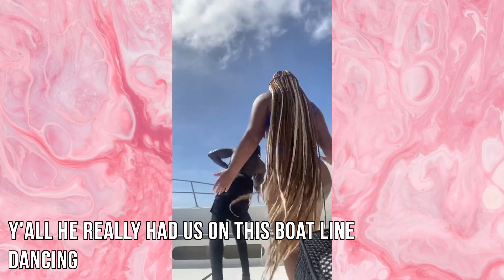TRIP to PUNTA CANA, DOMINICAN REPUBLIC!!! 🇩🇴 PART 1 | vacation vlog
Sorry everyone for the tardy upload, we were having some MAJOR technical difficulties. 🥴 BUT we got it straight and now... the moment we've all been waiting for... PART 1 OF OUR PUNTA CANA VACATION!! 🤪 We went to the Dominican Republic with both of our families and as you can see, we all had a great time. Part 2 is coming soon and the DR Outfit Haul will drop shortly after that. -J🧚🏽‍♀️

Hey y'all 😘 I decided to plan this family trip as a graduation trip for myself. After a long four years of studying Biology in Penick Hall, iykyk this vacation was well deserved ☺️ 10 days, all-inclusive... we outsideeeeeee 🤪 -T🧜🏽‍♀️

Can you count how many peace signs and middle fingers were thrown up in this video?